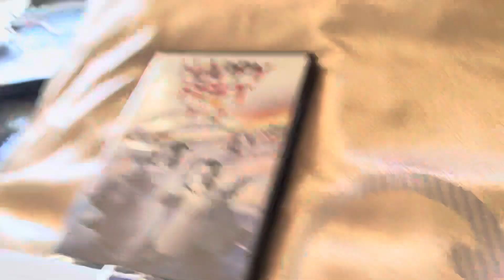Happy 13th Anniversary of Happy Feet Two